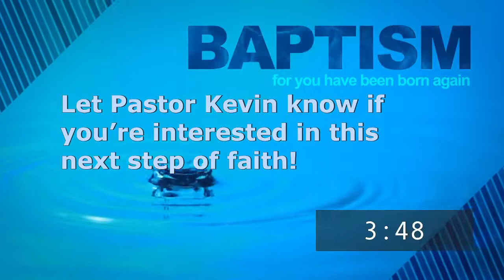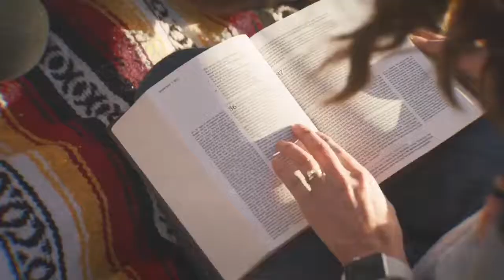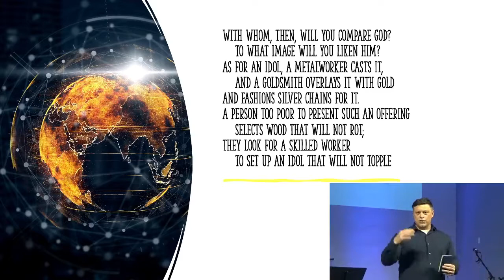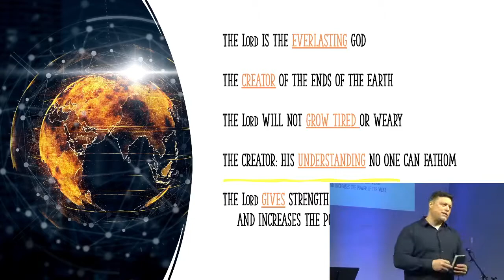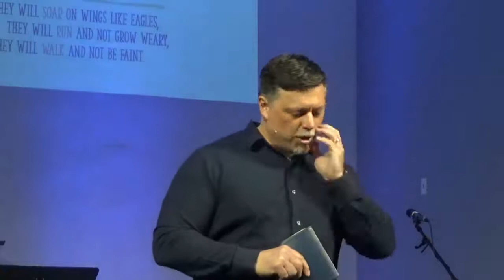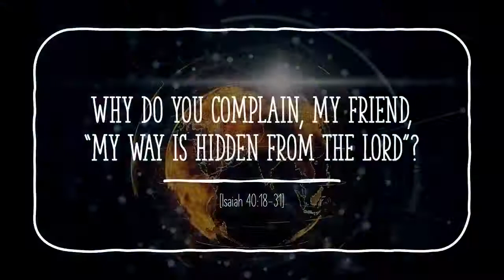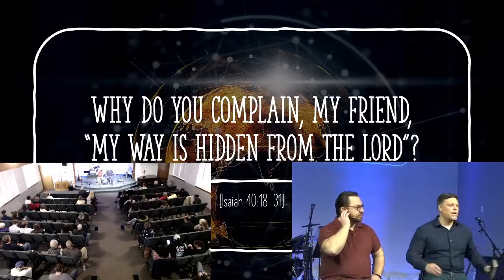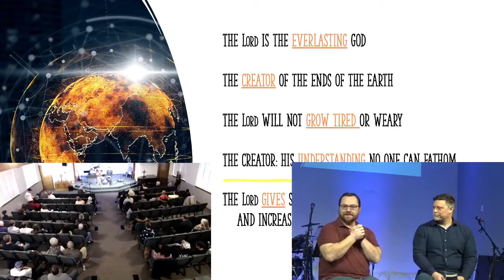Isaiah 40 by Tim Hallman on 2.27.2022